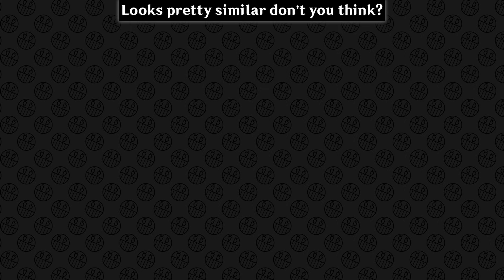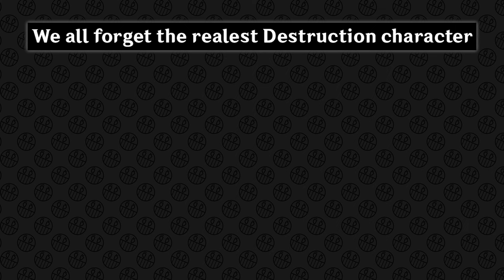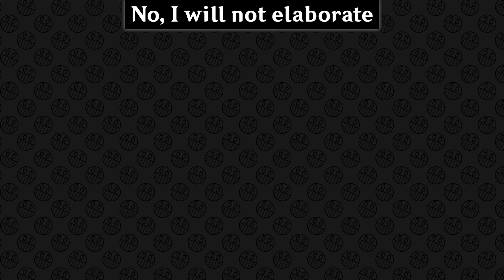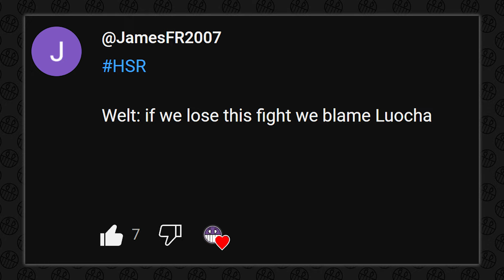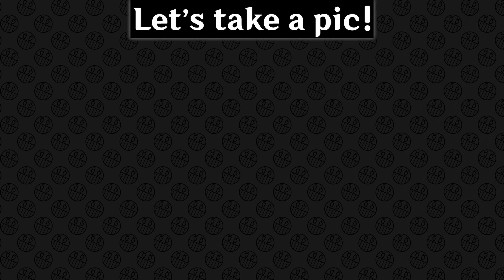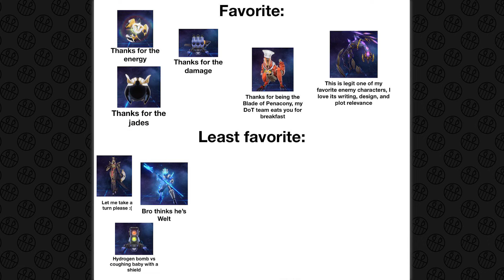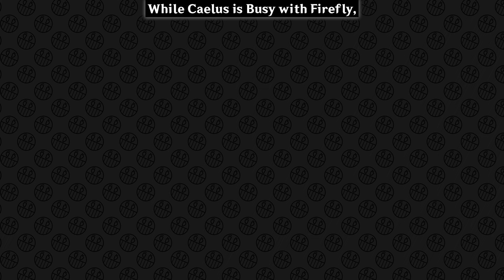HONKAI STAR RAIL MEMES #215